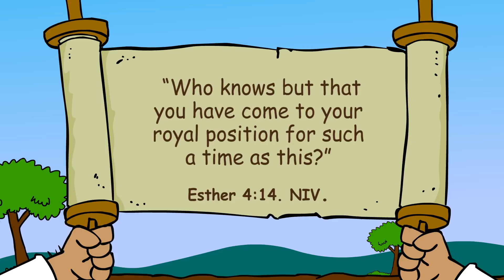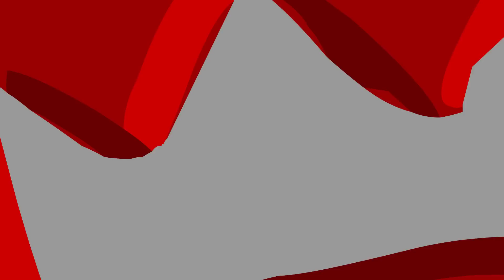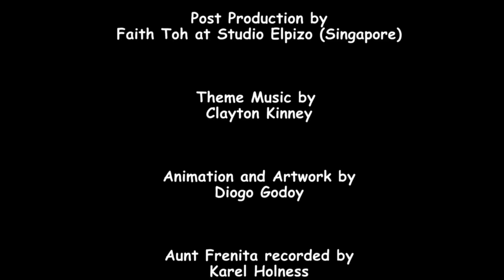Bible story "Rescued!" | Primary Year D Quarter 3 Episode 8 | Gracelink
God leads us to opportunities to serve Him and His people.

“Who knows but that you have come to your royal position for such a time as this?” (Esther 4:14).